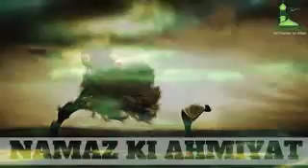Namaz Ki Ahmiyat